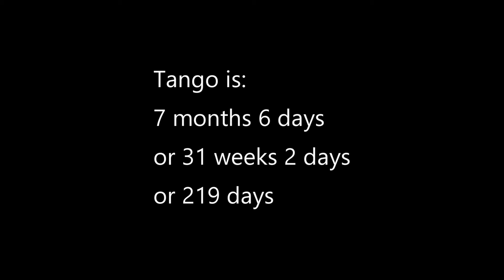Tango and the Orchard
Tango the dog out for a frolic in the fields and orchard close to home. He has discovered that apples have an interesting taste.

He was not too sure about the GoPro on the stick at the start of the video when we was in a stay (note the licking), but got use to it as time went on.